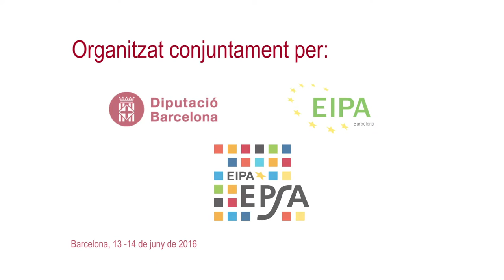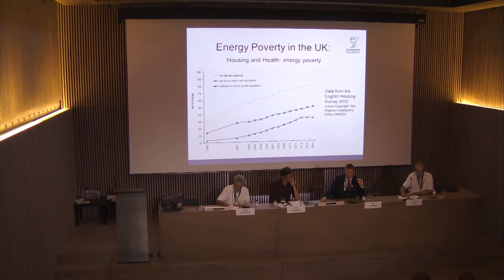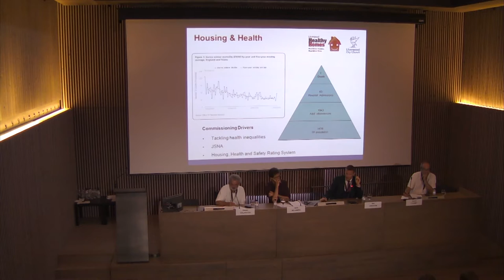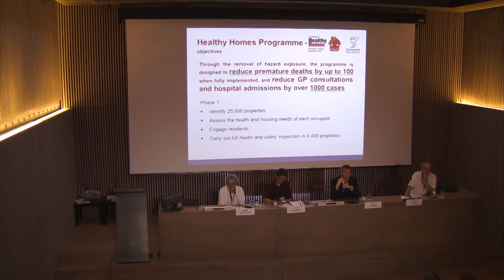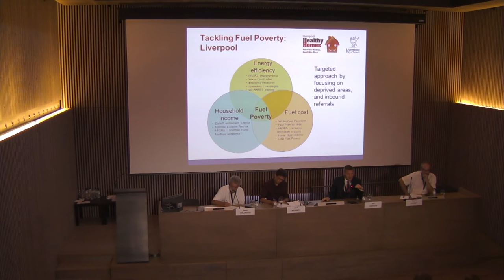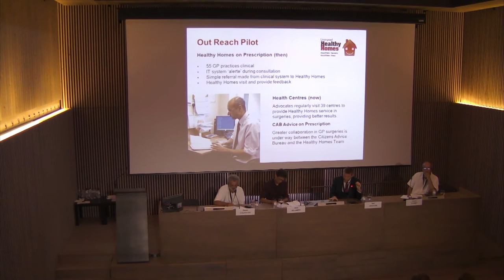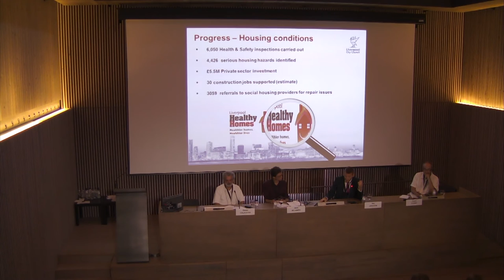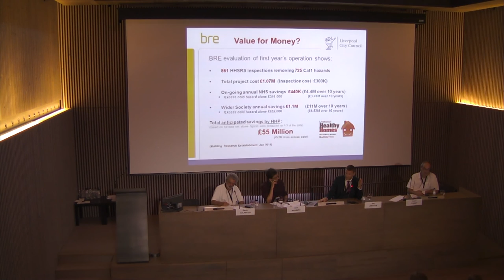Panel: Housing vulnerability. Neil Johnson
Panel: Housing vulnerability
Energy Poverty in the UK: Liverpool’s experience
Neil Johnson, ECO Framework Project Manager, City of Liverpool (UK)